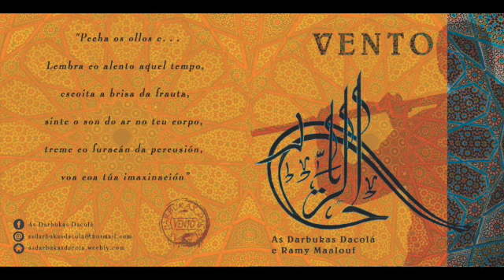Lamma Bada As Darbukas Dacolá e Ramy Maalouf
Versión del tema Lamma Bada.  Grabado en el 2014 en Tafuca producciones para el disco Vento. As Darbukas Dacolá acompañados de Ramy Maalouf a la flauta, Paco Dicenta al bajo, Héctor Varela al violín y Mehdi Medeghri al piano.